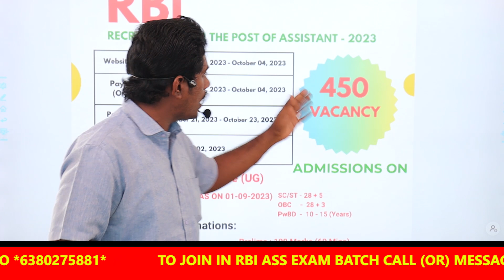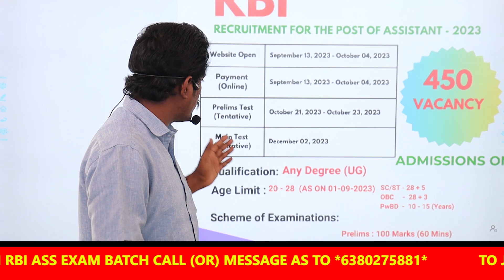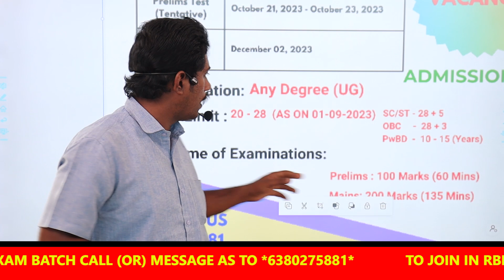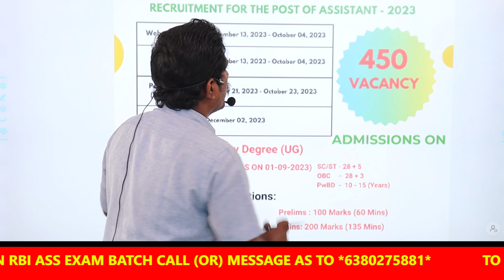RBI ASSISTANT 2023 NOTIFICATION | RBI Assistant Vacancy | RBI EXAM SYLLABUS | AGE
FOR RBI ASSISTANT EXAM -2023 MATERIALS CALL/MESSAGE 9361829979

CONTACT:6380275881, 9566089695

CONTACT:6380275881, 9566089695